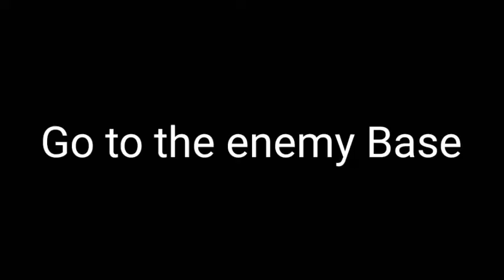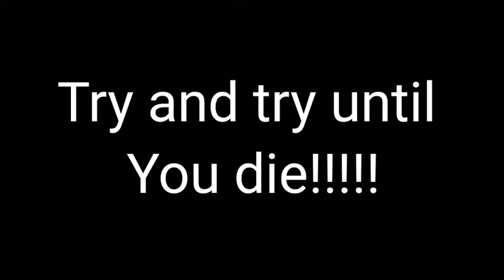Fanny tutorial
Sub